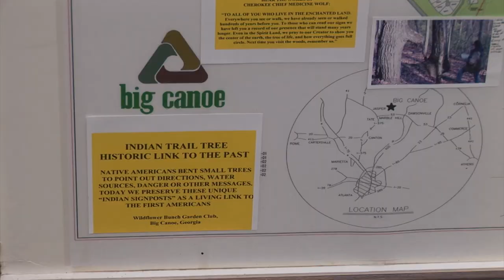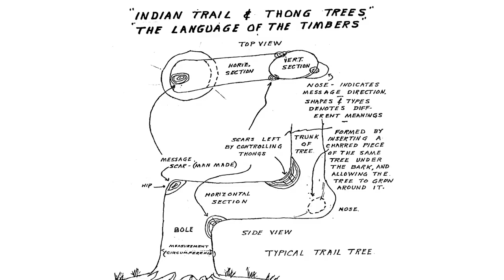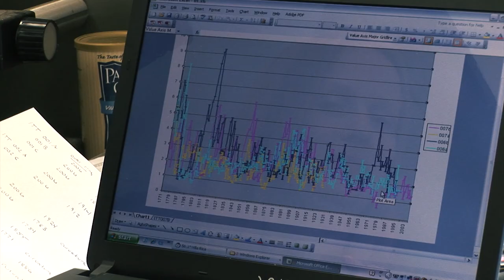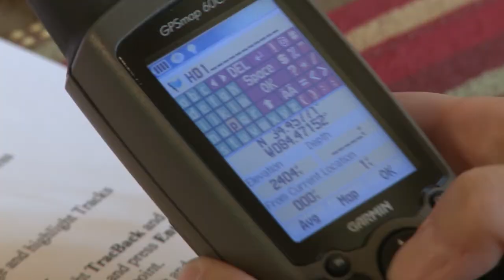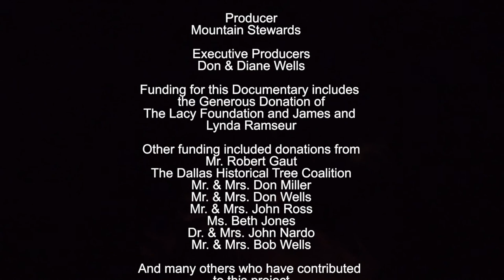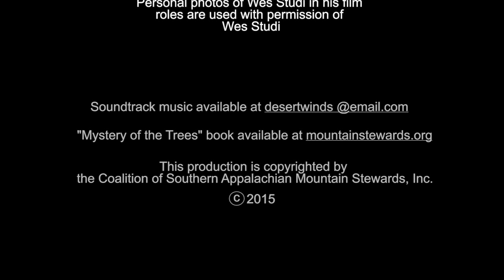Mystery of the Trees YT30